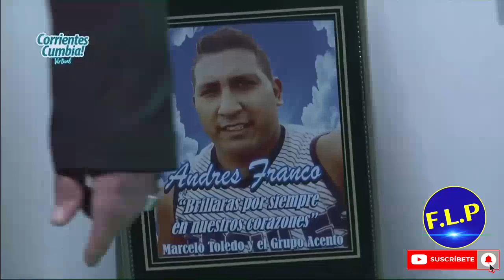Marcelo Toledo y su Banda Acento enganchados de éxitos (audio mejorado) en vivo 31-7-21 Ctes cumbia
1-Cariñito
2-Amor desperado
3- Cuatro Palabras
4-Convencete
5-Porque
6-Esa Morena